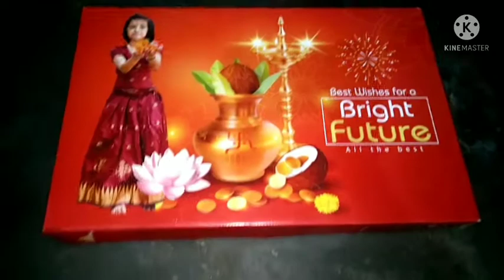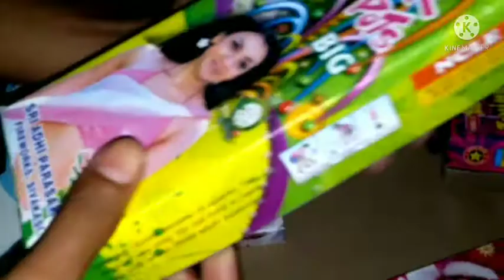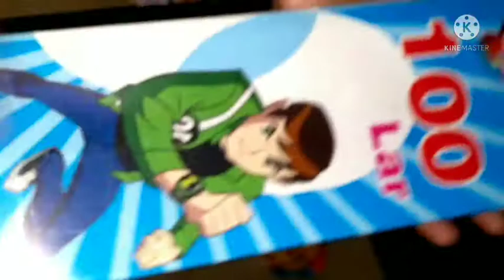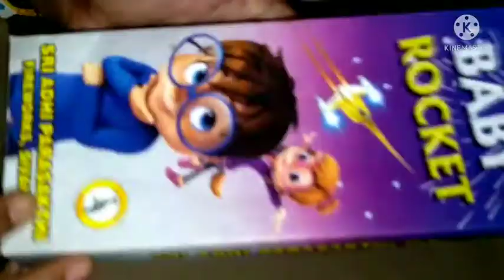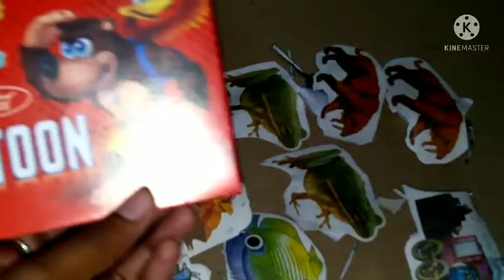Sivakasi Crackers Unboxing in tamil /400 Rs / Gift Box / 30 Items/சிவகாசி வெடி/Madurai /Gpsanjai